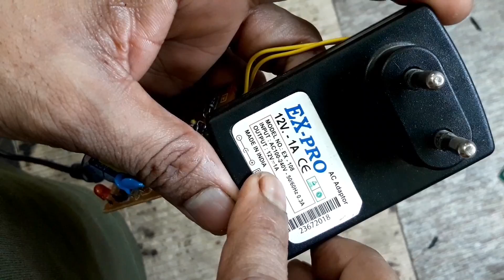How To Repair A EXPRO 12Volt 1AMP Adopter | How to Repair Set Top Box Adopter | 12V DC SMPS Repair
About this video :
Dosto es video pe meyne bataya hey 12 volt SMPS Adopter ko keyse Repair kar sakte ho

Your Queries Solve :

1) How To Repair A EXPRO 12Volt 1AMP Adopter
2) How to Repair Set Top Box Adopter
3) 12V DC SMPS Repair
4) 12volt SMPS Repair
5) snps power supply Repairing